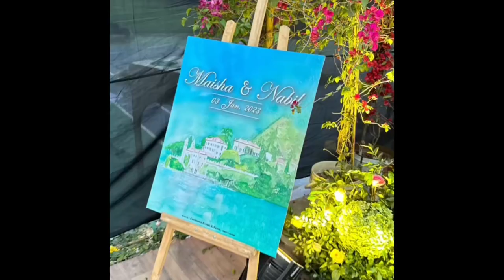Holud of Nabil and Mayeesha.